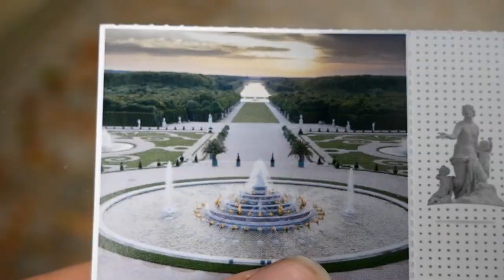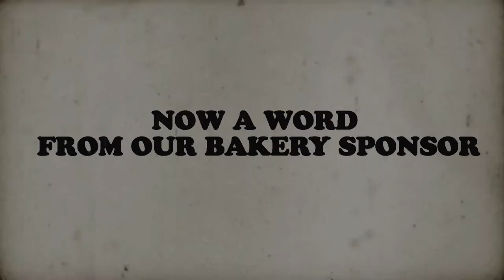Travelling on a Budget - 3 Days in Paris for 100 Euro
Part 2 of a our Paris adventure!  We paid our expensive upfront cost to get to Europe, now budget mode begins.  Eating bread, meat and cheese (with the occasional dinner out) and still crashing at Dave's place, Dylan and myself see the wealth in Paris that we will never have.  Enjoy a Bonus tutorial on "How to Pose" if you watch until the end.